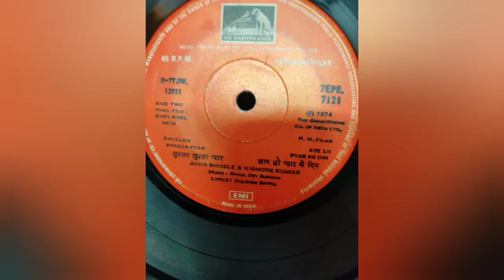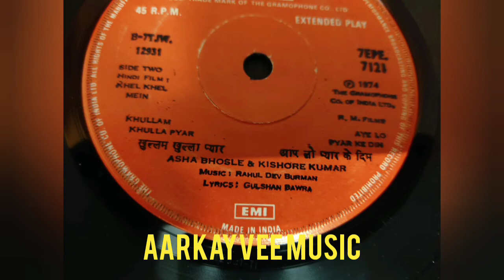Kishore Kumar_Asha Bhosle -Aaye Lo Pyar Ke (Khel Khel Mein;R.D.Burman; Gulshan Bawra;1975;7EPE7121)